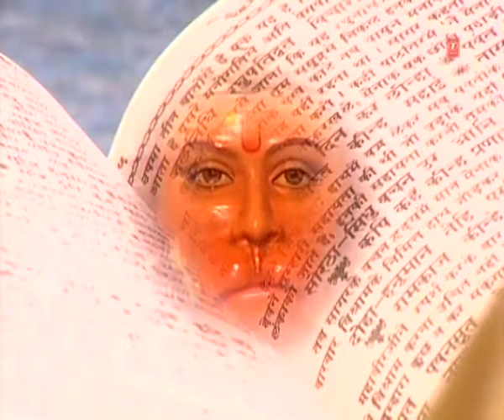Bolo Jai Siya Ram Ki Katha Rambhakt Hanuman Ki - Part-1